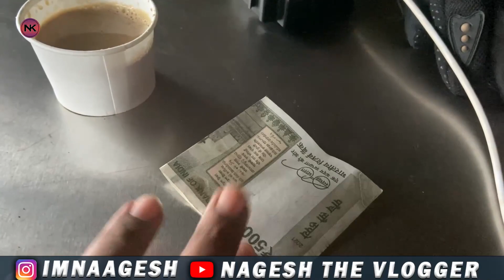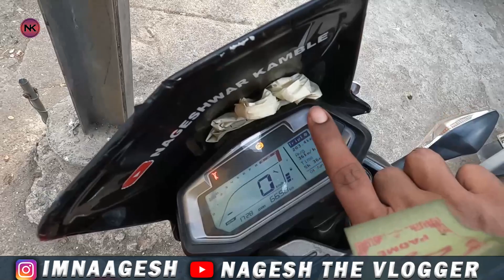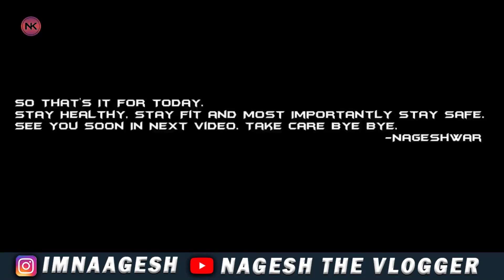Jawahar palace dekhane ja rahe the or Accident ho gaya